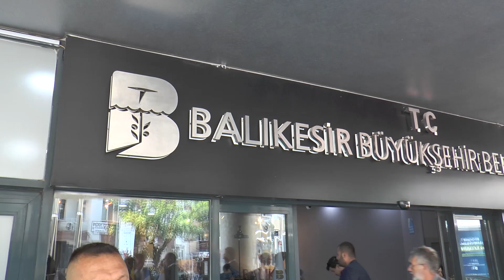BALIKESİR ŞEHİR BULUŞMALARI PROGRAMI BAŞLADI.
BALIKESİR ŞEHİR BULUŞMALARI PROGRAMI KAPSAMINDA ULAŞTIRMA VE ALT YAPI BAKANI ABDÜLKADİR URALOĞLU AK PARTİ GENEL MERKEZİ TARAFINDAN ORGANİZE EDİLEN "ŞEHİR BULUŞMALARI" KAPSAMINDA TÜRK DENİZCİLİĞİNİN İLK VATANI OLAN BALIKESİR'E GELEREK BİLGİLENDİRME TOPLANTISINA KATILDI.
TOPLANTIDA BALIKESİR VALİSİ HASAN ŞILDAK,AK PARTİ MİLLET VEKİLLERİ İSMAİL OK,MUSTAFA CANBEY,ALİ TAYLAN ÖZTAYLAN,BELGİN UYGUR VE BALIKESİR BÜYÜKŞEHİR BELEDİYE BAŞKANI YÜCEL YILMAZ KATILIM SAĞLADI.